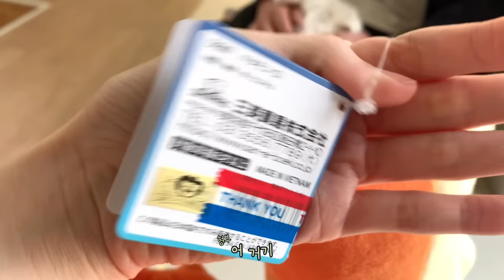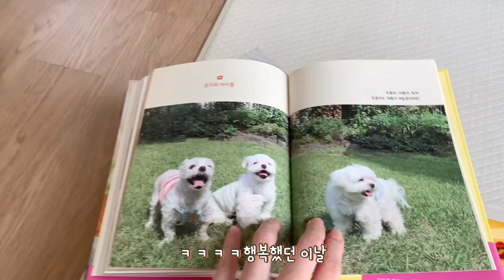(ˊ◕ ᴗ ◕ˋ) ?